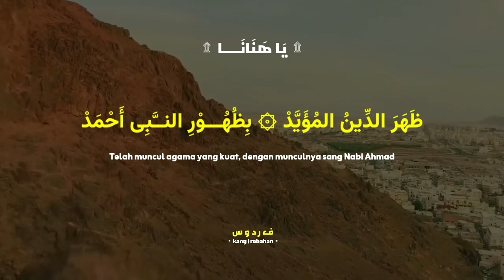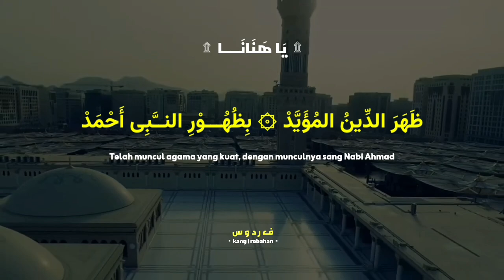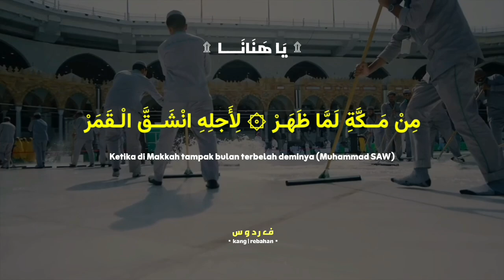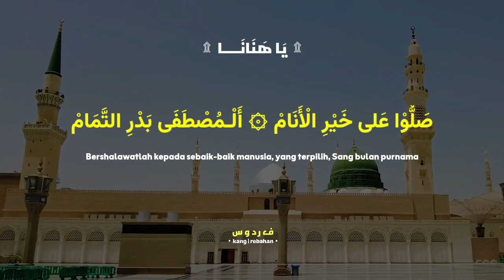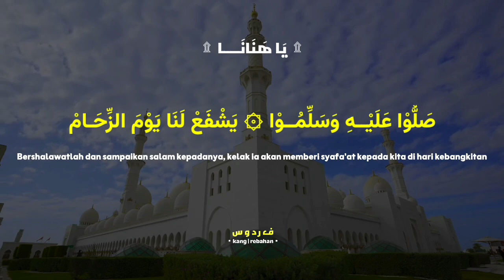Lirik Sholawat || Ya Hanana versi Jiharkah || Video Masjid Nabawi || Lirik dan Terjemah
semoga bermanfaat 👍🏻

Teks :

الله الله ، الله الله ، الله الله ، الله الله ؛
کلماناديت ياهو قال ياعبدي أناالله

Allaah Allah Allah Allah.. Allah Allah Allah Allah .. Kullamaa naadait Yaa Huw qoola Yaa ‘abdii Ana Allaah
Allah Allah, Allah Allah, Allah Allah Allah Allah..Setiap kali kumemanggil: wahai Dia (ALLAH), maka Dia menjawab: Wahai Hamba Ku, Akulah Allah

ظَهَرَ الدِّينُ المُؤَيَّدْ ، بِظُهُـــوْرِ النــَّبِى أَحْمَدْ

Zhoharod-dînul mu-ayyad Bizhuhûrin-Nabiy Ahmad
Telah muncul agama yang kuat, dengan munculnya sang Nabi Ahmad.

يَا هَنَانَـــــا بِمُحَمَّدْ ، ذٰلِكَ الْــفَضلُ مِنَ اللهْ

Ya Hanana bi Muhammad Dzaikal fadh-lu minallah
Betapa beruntungnya kami dengan Muhammad (SAW), itulah anugerah dari Allah.

مِنْ مَــكَّةَ لَمَّا ظَهَـرْ ، لِأَجلِهِ انْشَــقَّ الْـقَمَرْ

Min Makkatin lamma zhohar Li ajlihi-nsyaqqol qomar
Ketika di Makkah tampak bulan terbelah deminya (Muhammad SAW).

وَافْتَخَرَتْ آلُ مُـضَر ، بِـهِ عَلى كُلِّ الأَنَام

Waftakhorot alu mudlor Bihi ‘ala kullil anami
Lalu kabilah Mudhar (kabilah Muhammad SAW) menjadi dibanggakan di atas seluruh manusia.

صَلُّوْا عَلى خَيْرِ الْأَنَامِ ، أَلْـمُصْطَفَى بَدْرِ التَّمَامِ

Shollu ‘ala khoiril anami, Almushthofa badrit-tamami.
Bershalawatlah kepada sebaik-baik manusia, yang terpilih, Sang bulan purnama.

صَلُّوْا عَلَيْــهِ وَسَلِّمُــوْا ، يَشْفَعْ لَنَا يَوْمَ الزِّحَـامِ

Shollu ‘alaihi wa sallimu, Yasyfa’ lana yaumaz-zihami Bershalawatlah dan sampaikan salam kepadanya, kelak ia akan memberi syafa'at kepada kita di hari kebangkitan.